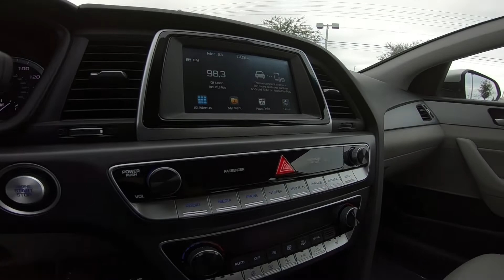2019 Hyundai Sonata SEL Inside Out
Take An Inside Out Tour Of Our Pre-Owned 2019 Hyundai Sonata SEL / ST#756886